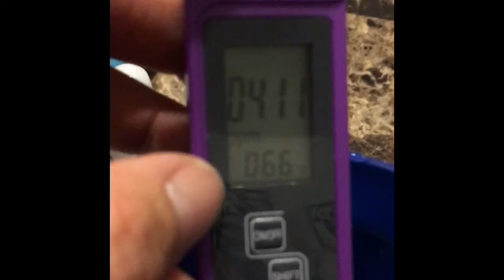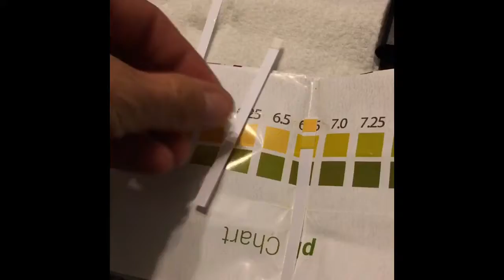Multi Review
Healthy Wiser products